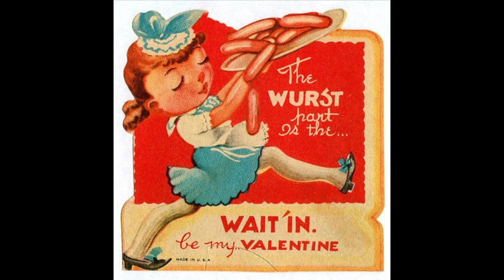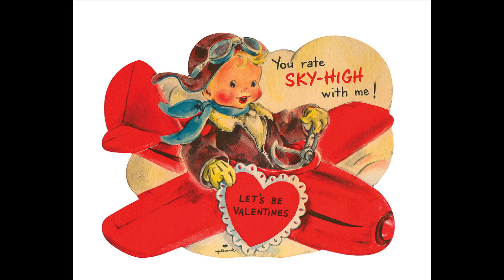Be my Valentine !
the older one's will remember these cards...